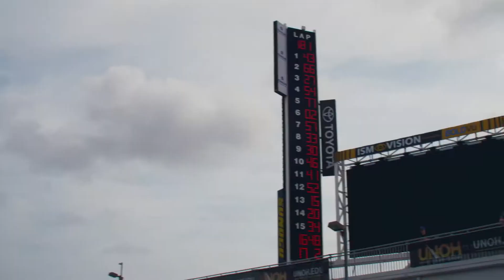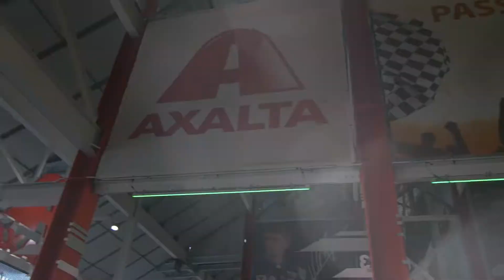Axalta Daytona 500 Alex Bowman Promo